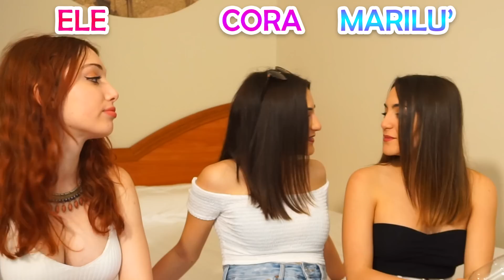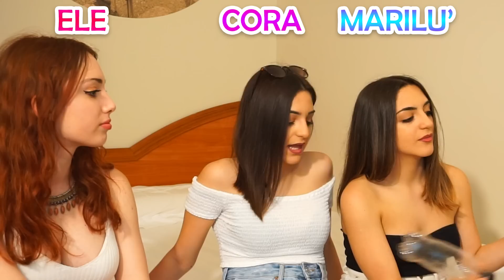Quanto Conosce Cora sua sorella Marilù?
Oggi farò delle domande a Cora su sua sorella Marilùùùùù. La conoscerà quanto crede?